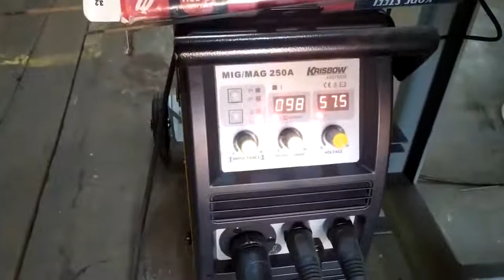Latihan LKS Welding Tingkat Provinsi Jateng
Pembimbingan persiapan di SLKS welding tingkat provinsi Jateng.
Latihan pengelasan las 6-G dengan las busur manual (SMAW)